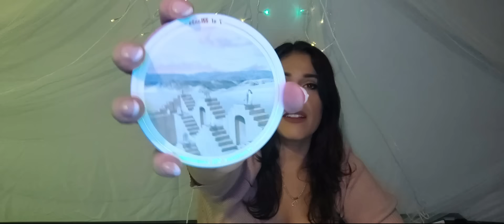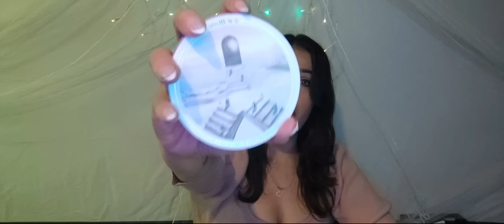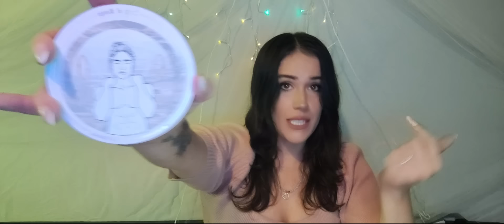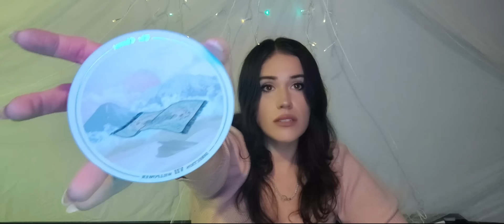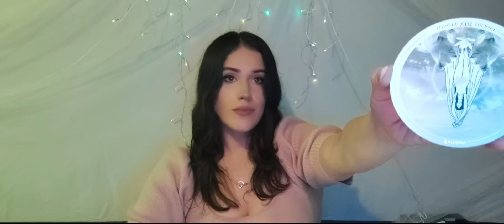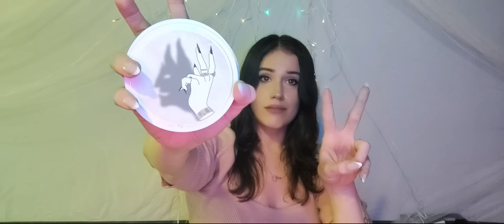💯 YOU ARE A FORCE TO BE RECKONED WITH! Someone wants to talk to you. They know they F'd things up.